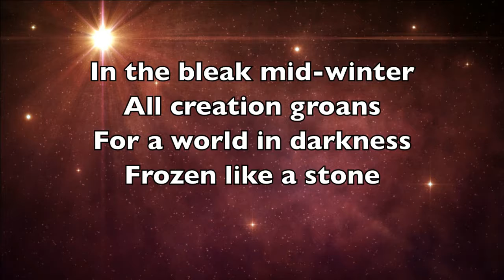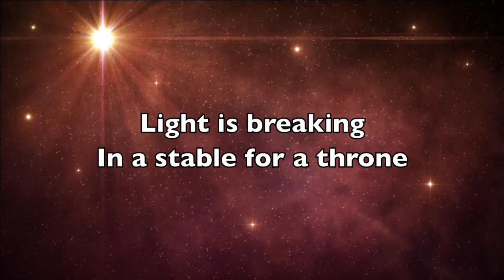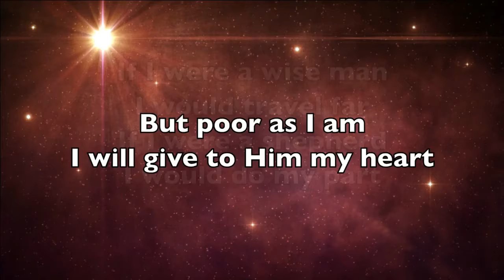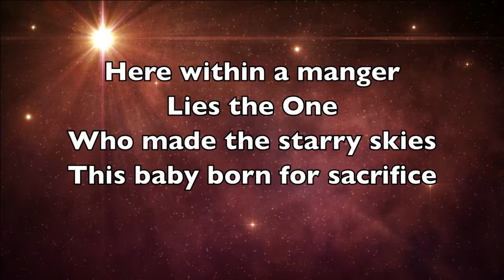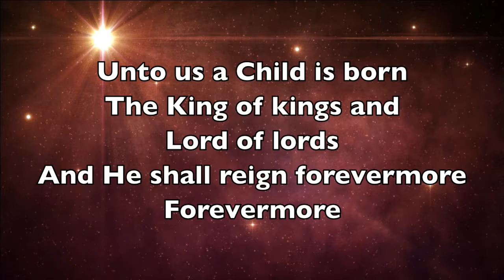Calvary Chapel Maricopa Worship - He Shall Reign Forevermore